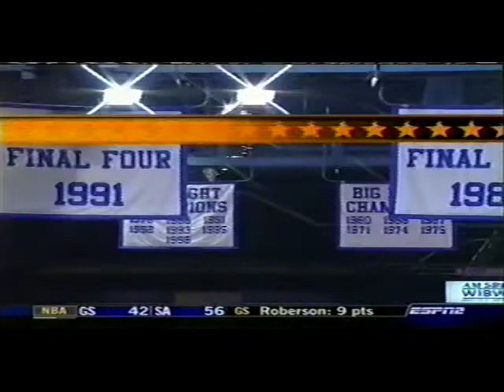Lodrick Stewart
USC v. Kansas